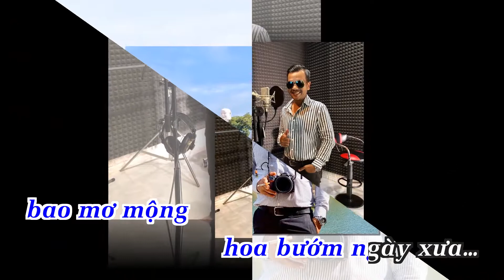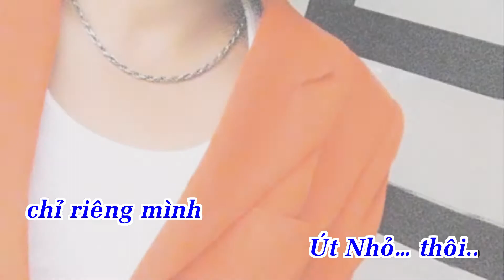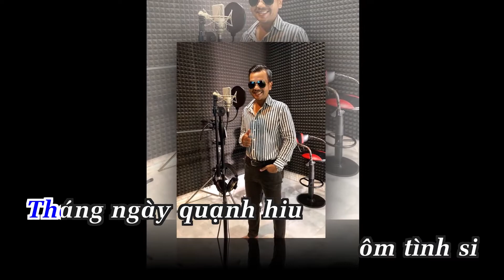[ KARAOKE - beat ] TÌNH TRAO ÚT NHỎ - Tiết Duy Hòa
Tình Trao Út Nhỏ
Sáng tác: Trần Tuấn Kiệt